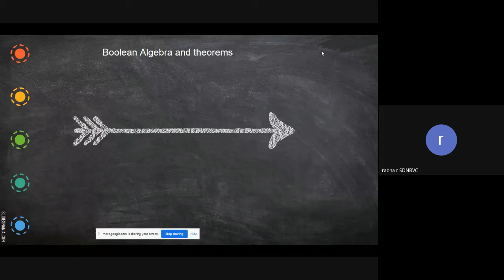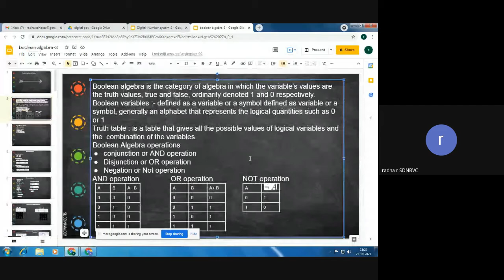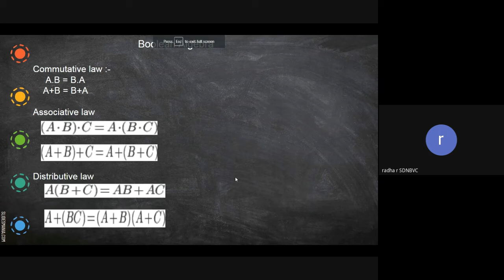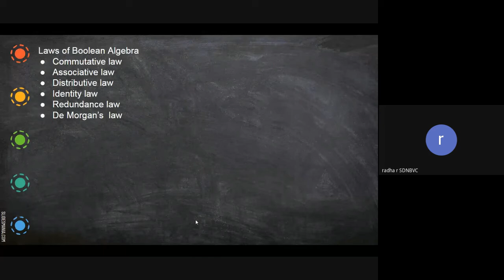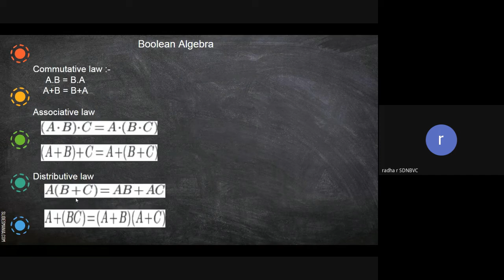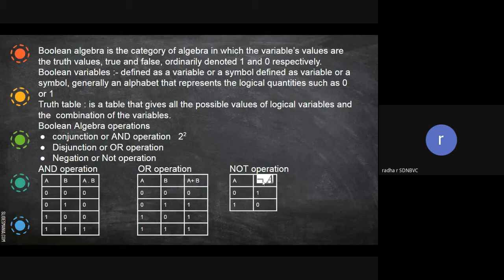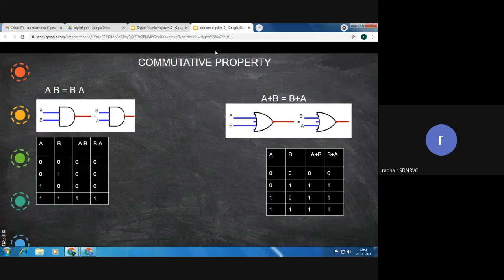boolean algebra part1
Introduction to Boolean Algebra